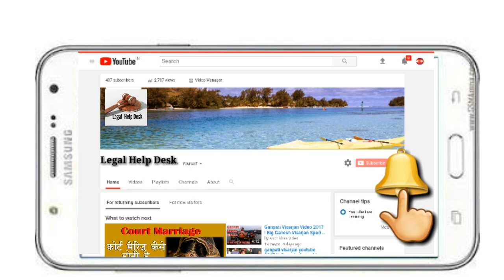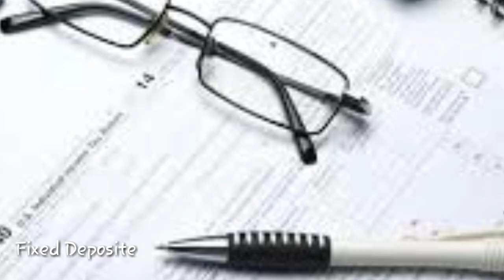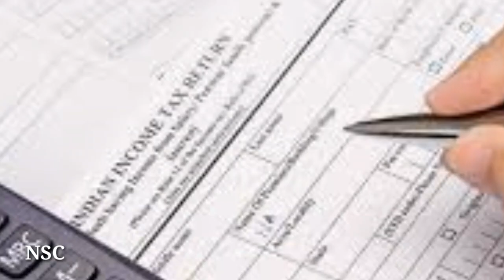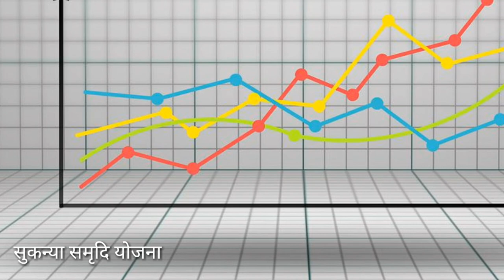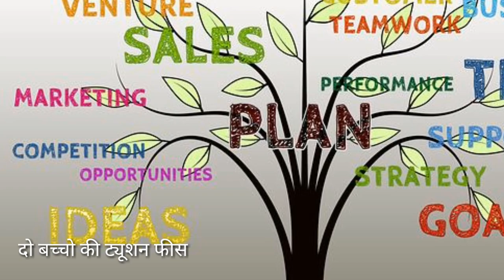Section 80C मे दस तरीके से Income Tax कैसे बचाये | How to Save Income Tax in Section 80C